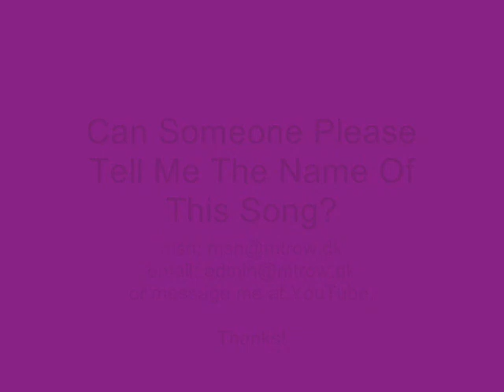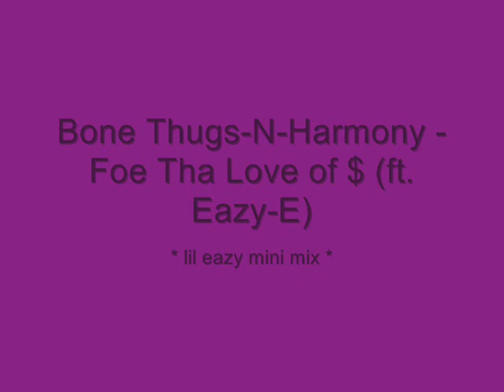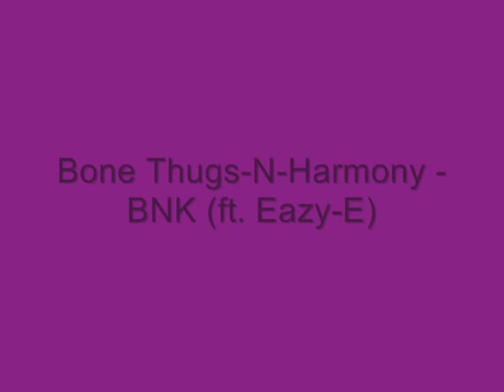Flesh-N-Bone & Eazy-E - Best Of Mix (Part Three - Small Mix)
A small mix with Flesh-N-Bone and Eazy-E. Will never ask for money, but if you want to support me, here is my paypal